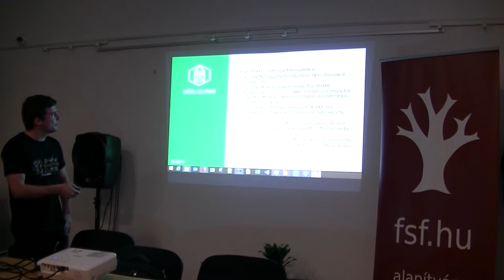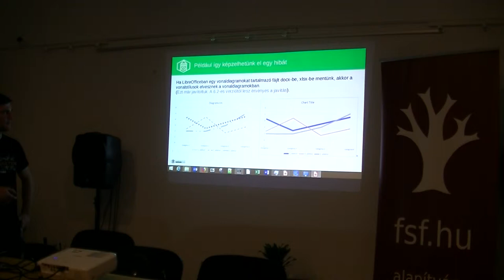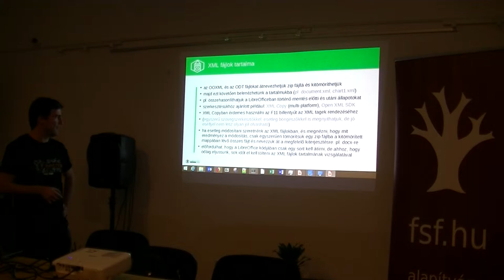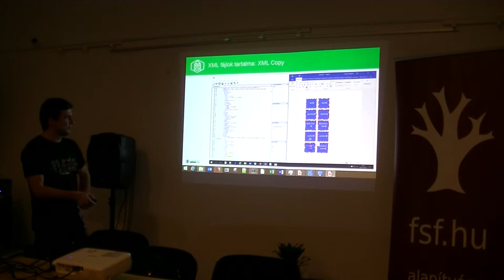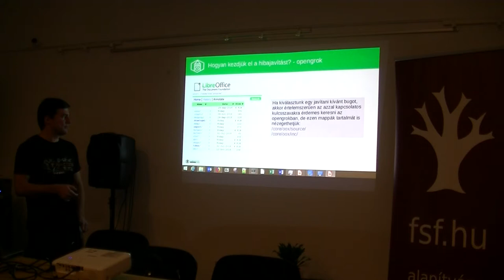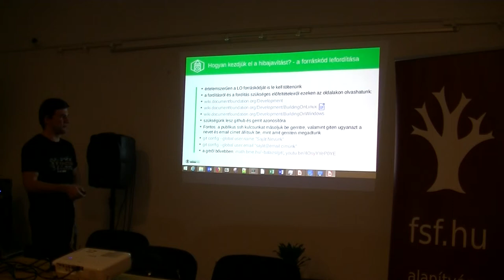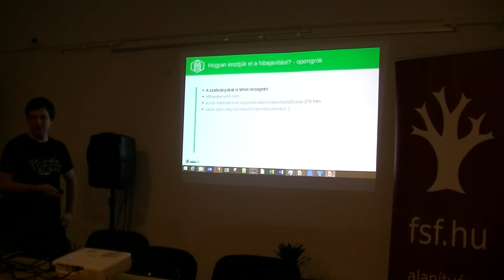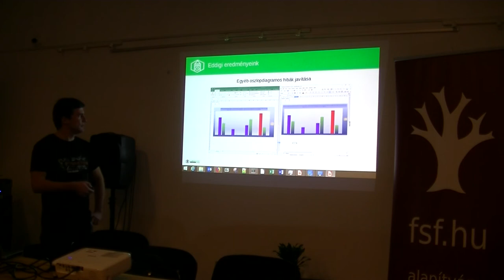Kovács Ádám (NISZ): Diagramok interoperabilitásának fejlesztése a LibreOffice-ban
Milyen eredményeket tud egy kezdő fejlesztő elérni, ha lelkesedése munkaidőben egy hozzáértő mentor támogatásával tud kiteljesedni? És kettő?